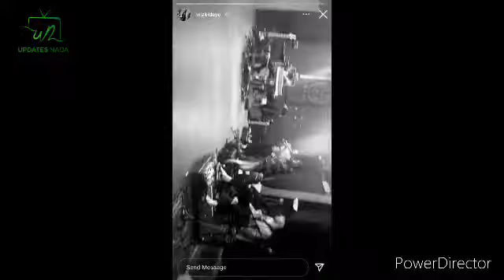WIZKID REHEARSE AHEAD OF HIS MIL CONCERT AT O2 ARENA LONDON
Wizkid rehearse ahead of the mil concert